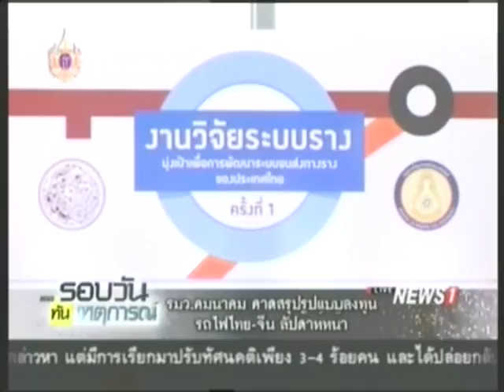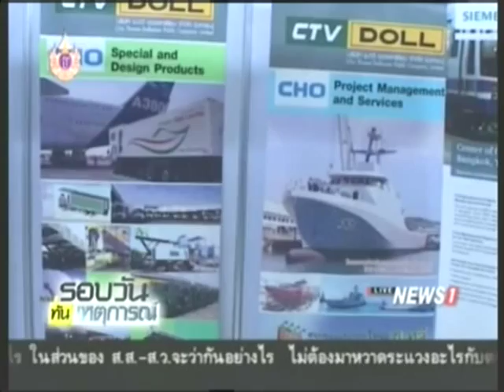รมว.คมนาคม คาดสรุปรูปแบบลงทุน รถไฟไทย-จีน สัปดาห์หน้า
2015/03/06 รมว.คมนาคม คาดสรุปรูปแบบลงทุน รถไฟไทย-จีน สัปดาห์หน้า